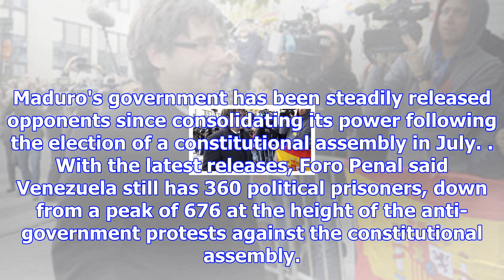Venezuela frees 2 opponents as maduro consolidates power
CARACAS, Venezuela –  Venezuela's government has released two opposition activists it has held for m...